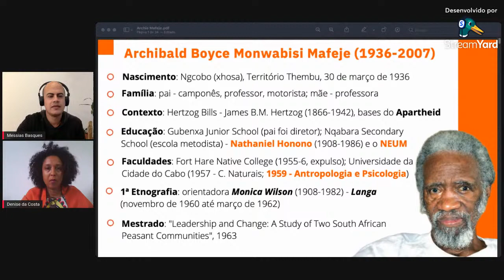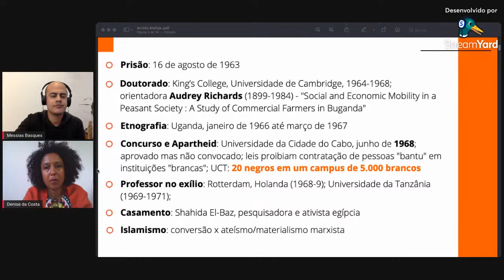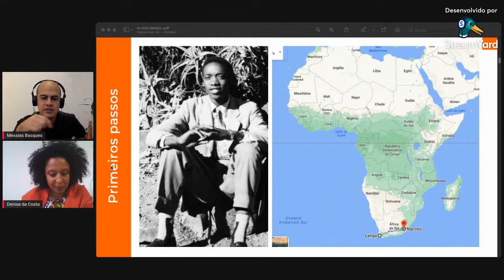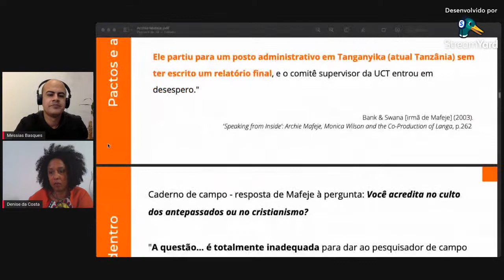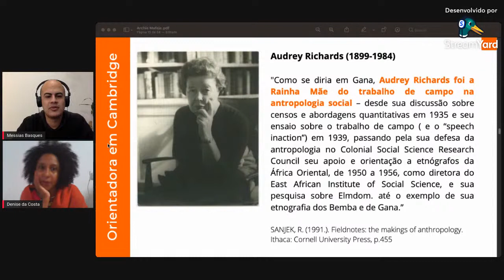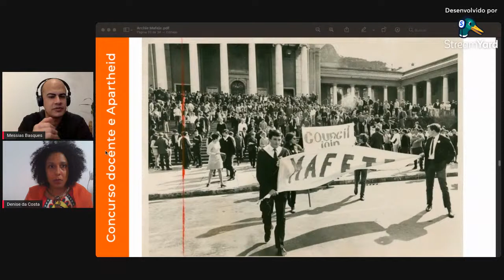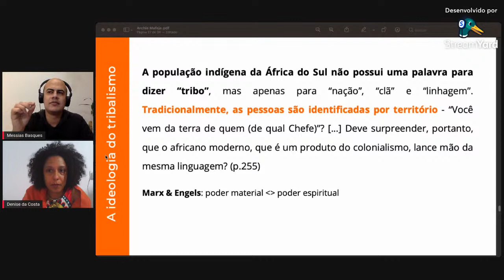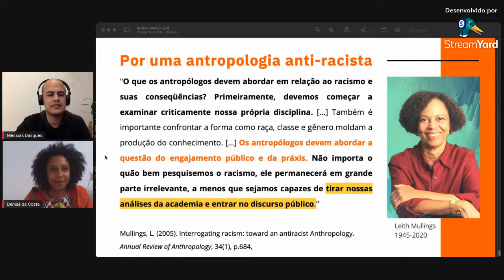Archie Mafeje e Leith Mullings: por uma antropologia antirracista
Curso de Extensão - Vozes negras na Antropologia, Unilab - 2021. 21 de julho de 2021. Para acessar a ementa e os textos do curso, visite a página